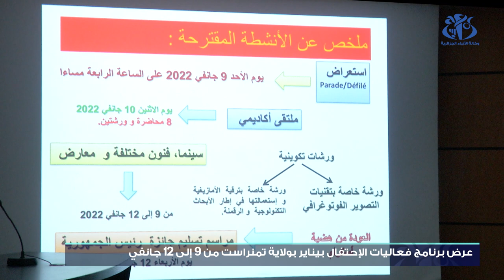عرض برنامج فعاليات الإحتفال بيناير بولاية تمنراست من 9 إلى 12 جانفي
الجزائر (واج)- كشف الأمين العام للمحافظة السامية للأمازيغية الهاشمي عصاد عن البرنامج الخاص بفعاليات الاحتفال بيناير و التي ستحتضنها ولاية تمنراست من 9 إلى غاية 12 جانفي موازاة مع تسليم جائزة رئيس الجمهورية للأدب واللغة الأمازيغية.